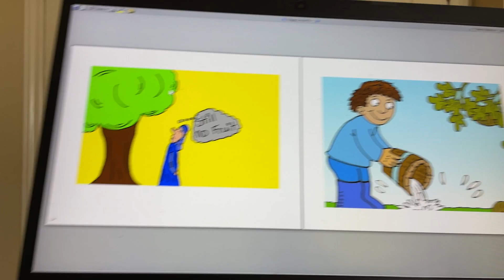2022 03 20 CLiturgy